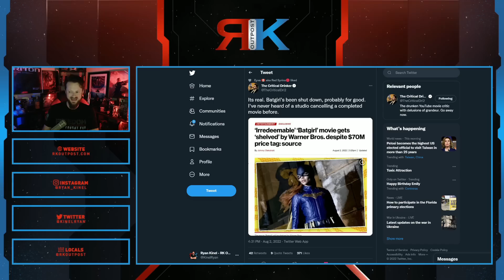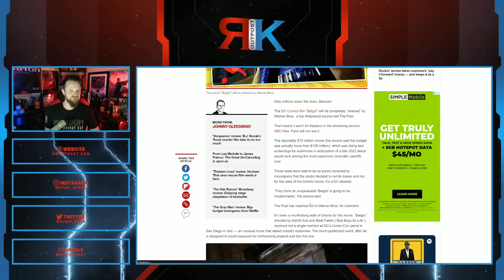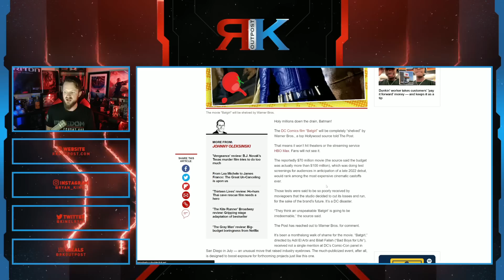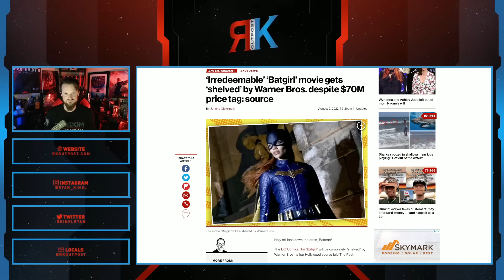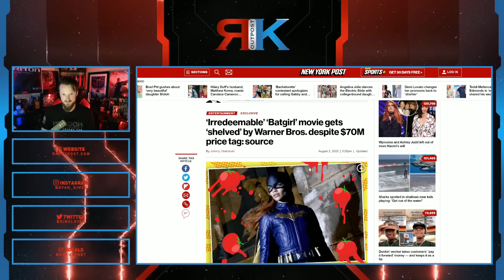Batgirl Movie CANCELLED By Warner Bros | DC Is An Absolute DISASTER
A HUGE thank you to the following Patrons!:
Master Level:

Knight Level:

Mike Jackson -
Saberian Dream –
Rushin Bob -
Padawan Level:
Optimus Prune -
R R -